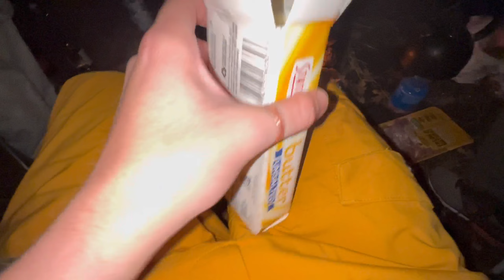Car Camping OFF THE GRID in Below Freezing Weather!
Car camping on BLM land near the San Bernardino Forest! I got a ton of super exciting things coming with winter right around the corner y'all, can't wait to bring you guys along!

$20 Off NuggClub Subscription Box